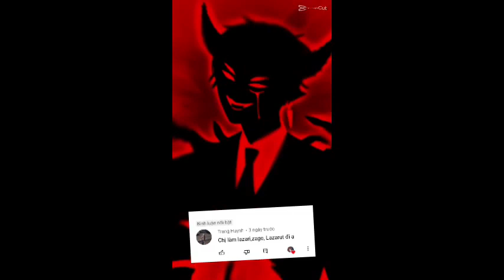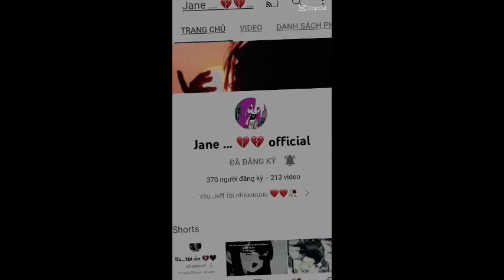Của mn đê/Tổng hợp tiktok theo yêu cầu//By:Clockwork// mn xem vv nha:3